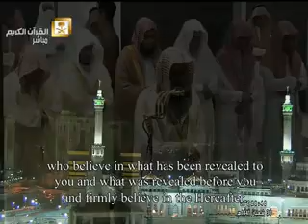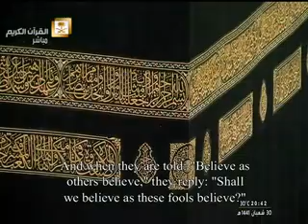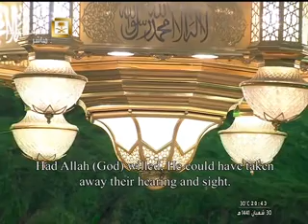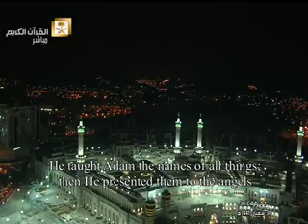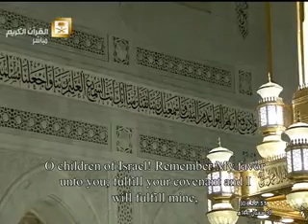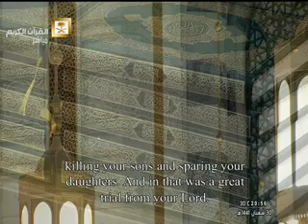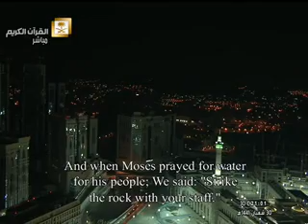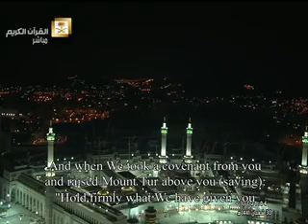تأثر الشيخ الشريم خلال صلاة التراويح في أول ليلة من ليالي رمضان ١٤٤١